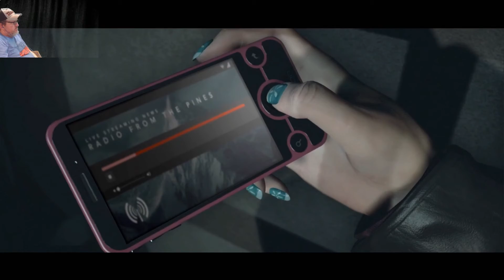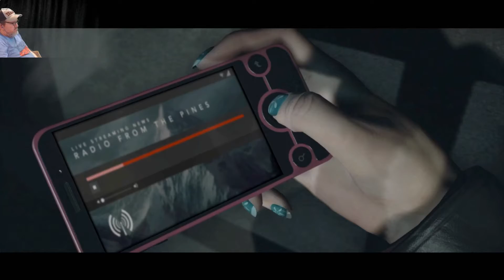Let's Play Until Dawn - Prologue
I replay until Dawn in honor of October, and needing to play a scary game.  This is the Prologue of the game.  I hope you like it.